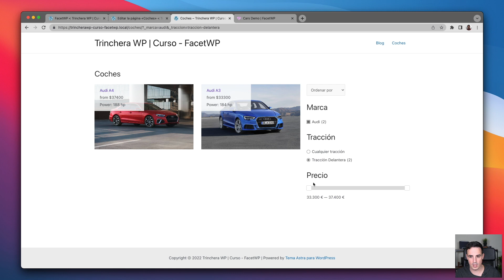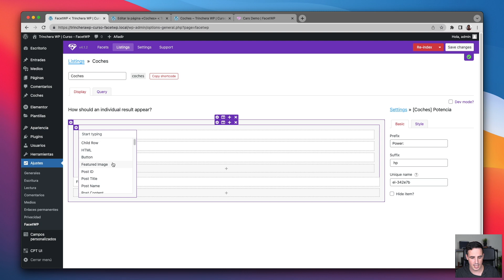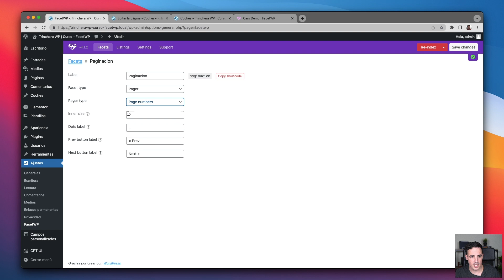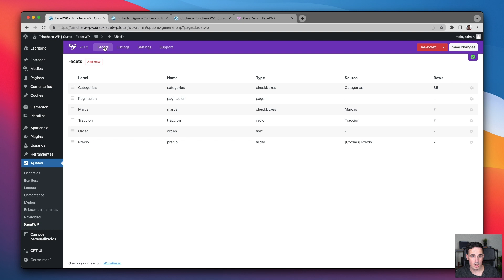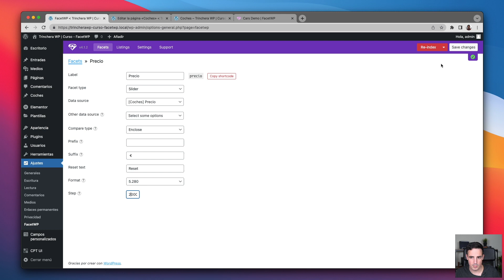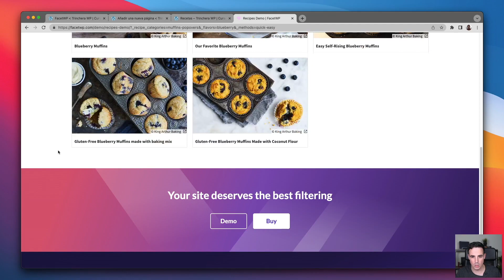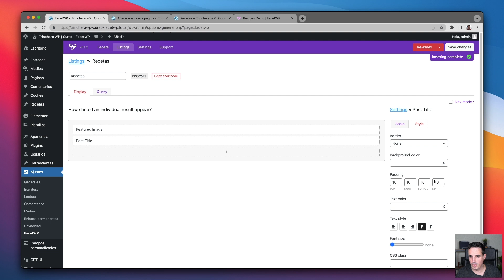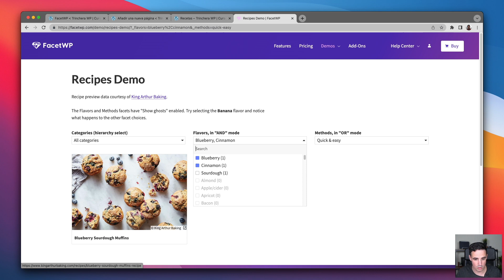Ejemplos de FacetWP | Curso FacetWP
En esta clase analizamos diferentes ejemplos sobre cómo podemos utilizar FacetWP

💚 Trinchera WP
Queremos que puedas mejorar como profesional. Es por eso que hemos creado los contenidos y las herramientas que necesitas.